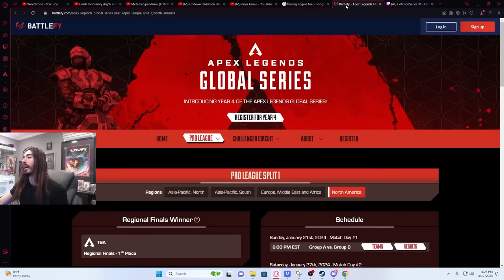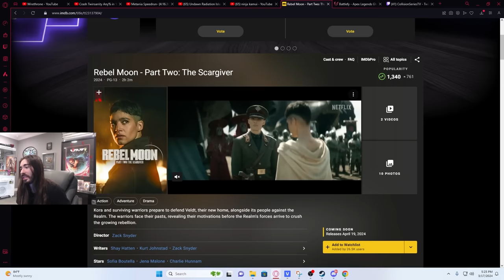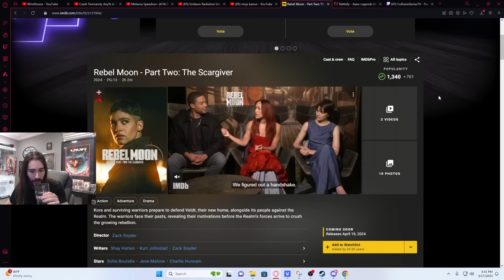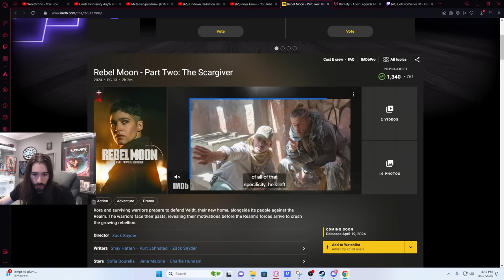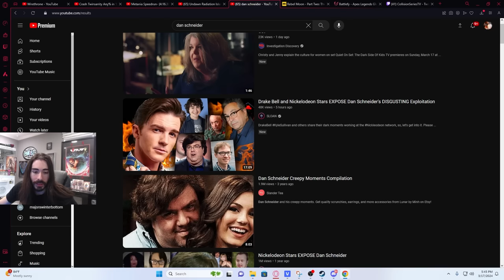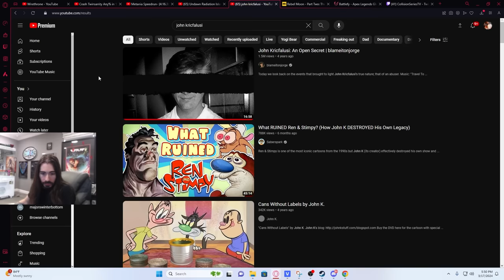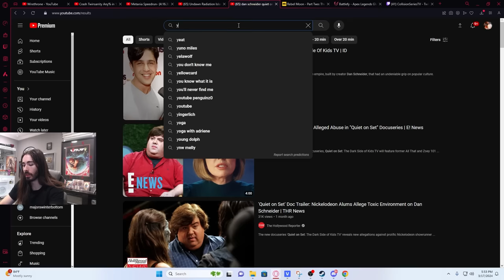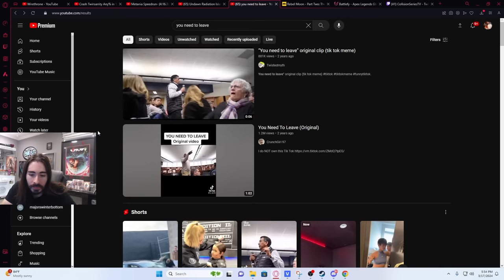Dan Schneider Documentary Drops | MoistCr1tikal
Lotta of new details are about to drop